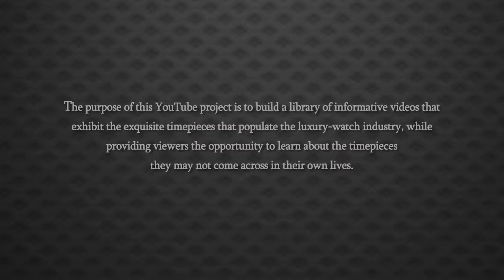Watch for Women's Cartier Santos Galbee 18k Yellow Gold Stainless Steel Quartz Watch